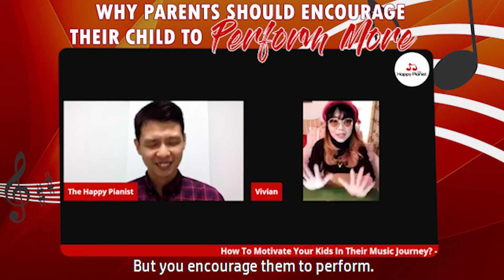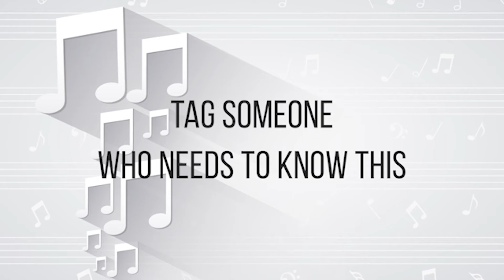Why Parents Should Encourage Their Child To Perform More - The Happy Pianist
Performing can be scary. Performing can be nervy.

But performing can bring about many benefits that build up the character of the student too.

Watch this video as The Happy Pianist sits down with Ms Vivian for her insights in her 20+ years of teaching experience, and why she believes parents should encourage their children to perform more.

The Happy Pianist help piano students find their best suitable piano teachers in Singapore, in 24 hours of less, for Free! No hidden charges, no administration fee, no admin fee.